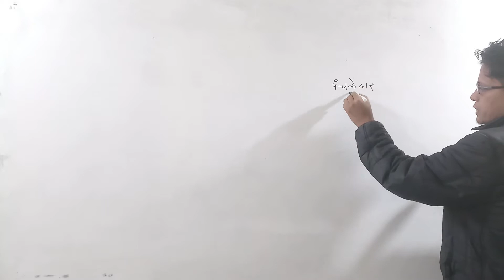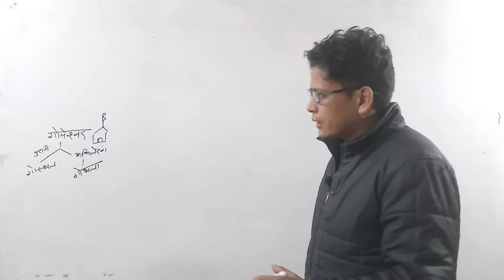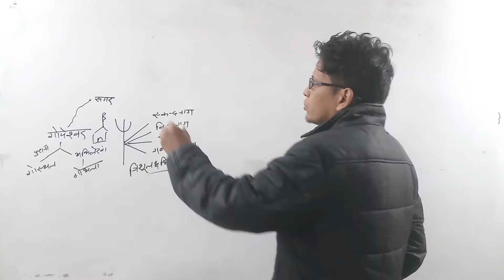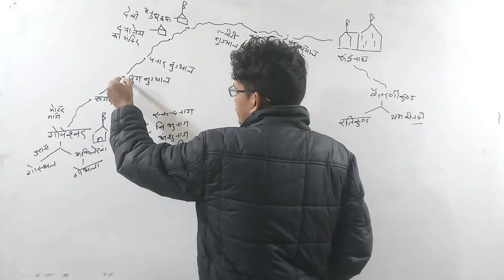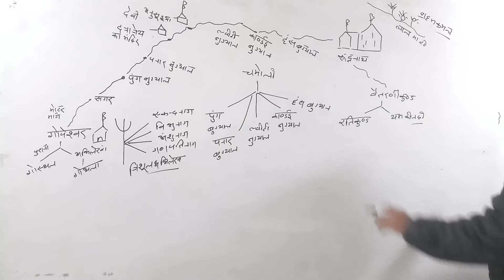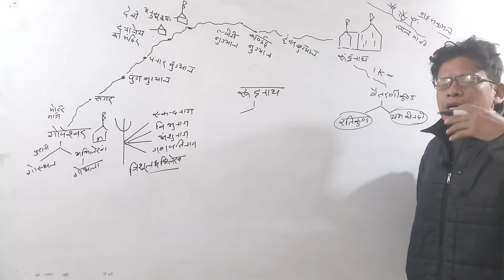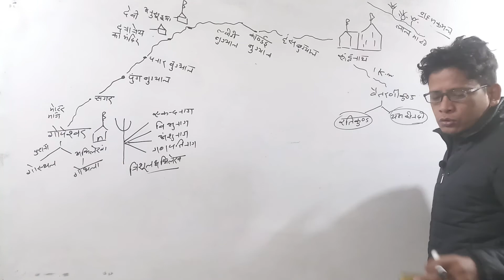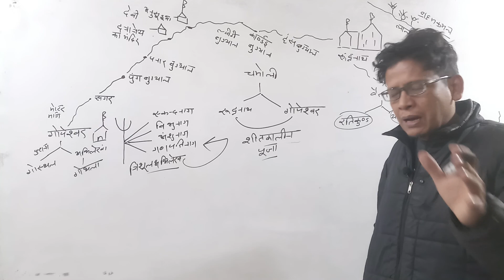1 February 2021